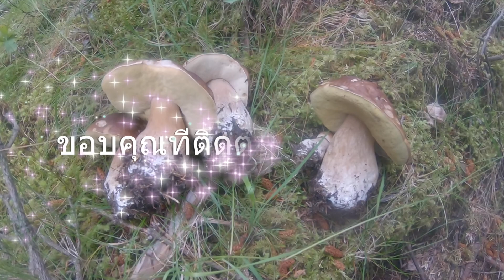เก็บเห็ดผึ้งหวานใหญ่ที่ไอซ์แลนด์ กับครอบครัวรอบสอง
สวัสดีค่ะ วันนี้ก็เอาคลิปมาฝากอีกตามเคยเจ้าค่ะ คือสิบอกว่าก็นอนฝัน คิดถึง จนเพ้ออยากไปเก็บแต่เห็ดถึงแม้ว่า ฝนสิตก น้ำจะท่วมฟ้าหล่นลงสู่พื้นดิน เปียกแค่ไหนก็จะไปเด้อจ้า พูดเรื่องเก็บเห็ดนี้ไปกี่ครั้งๆ ก็สนุกทุกที วันนี้ก็ขึ้นไปเก็บกับเพื่อน ลูกๆกับสามีก็รออยู่ในรถเจ้าค่ะ หวังว่าคลิปนี้จะทำให้ทุกคนมีความสุขกันนะเจ้าค่ะ